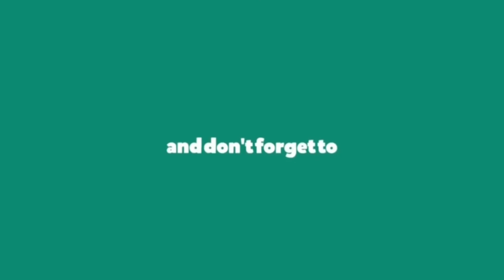अबरार अहमद से लोक सभा चुनाव 2019 पर खास गुफ्तगू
Produced and Presented by Junaid Ahmad,
Managed & Powered by: Hot Cake Productions